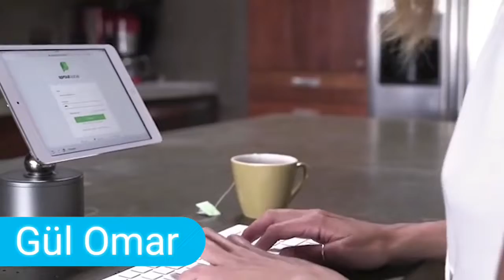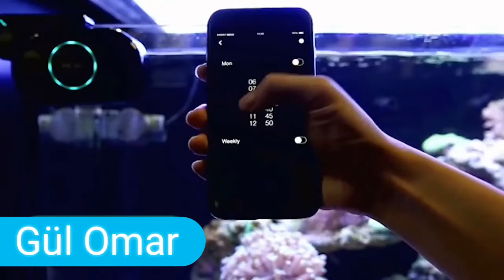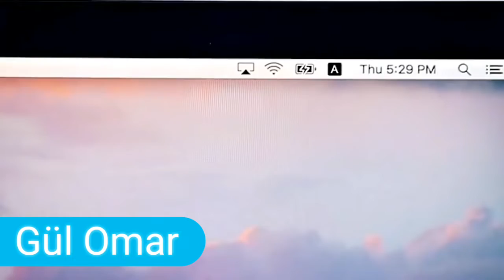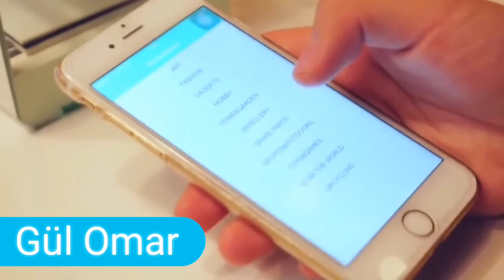Görmeniz Gereken 10 Araç Gül Omar